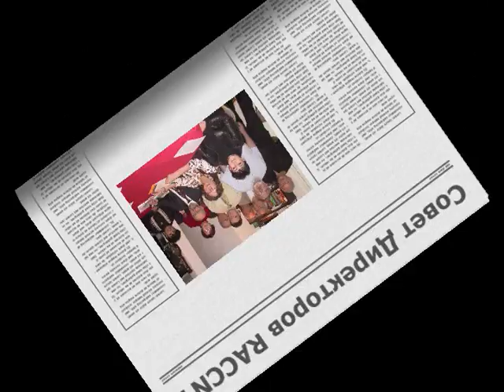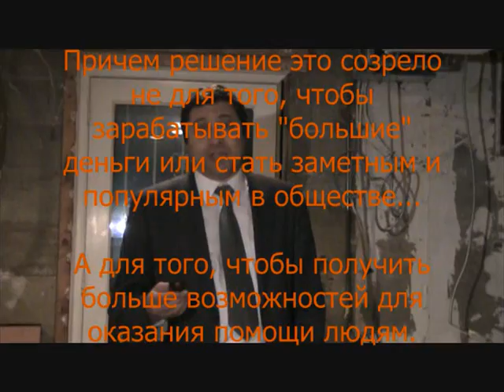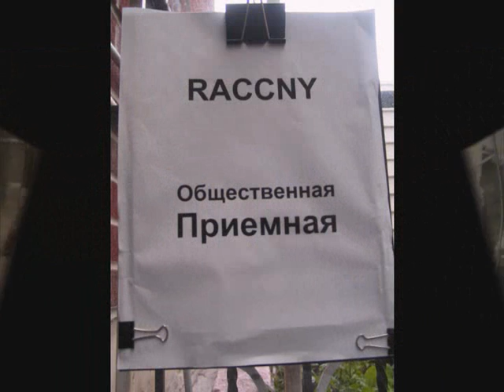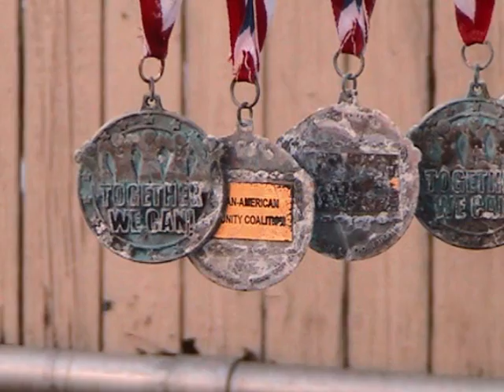СЛОВО и ДЕЛО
Ари Каган - кандидат в Городской Совет Нью Йорка и Лидер демократов Южного Бруклина рассказывает об истории своих отношений с Коалицией Русско-Американской общины (RACCNY), чей офис и имущество были полностью затоплены супер-ураганом "Сэнди" и берет на себя добровольные обязательства помочь организации возрадиться после катастрофы